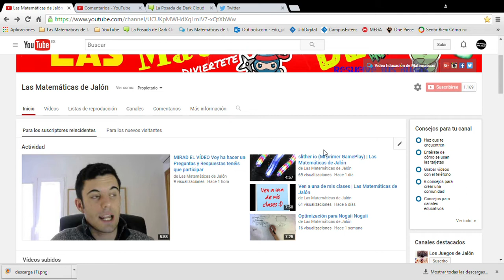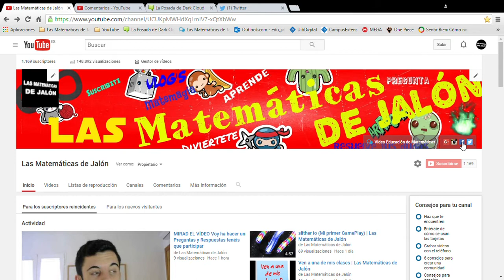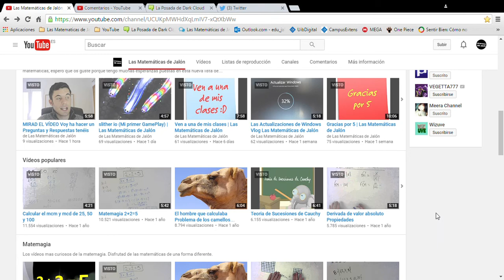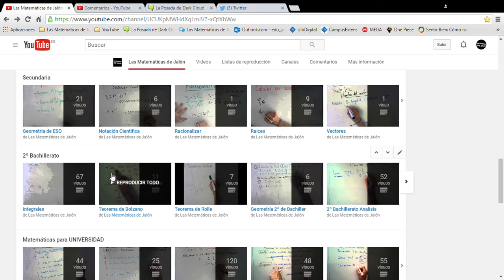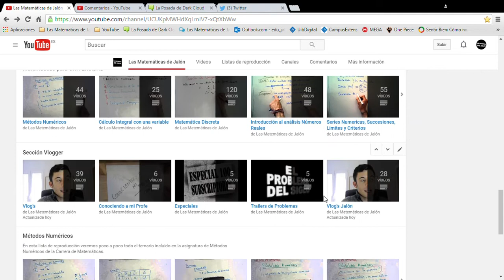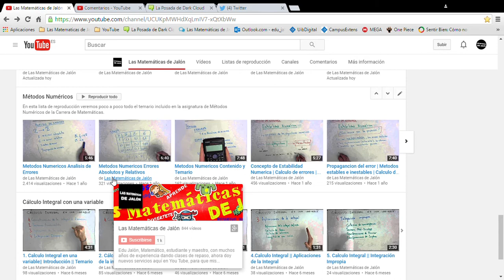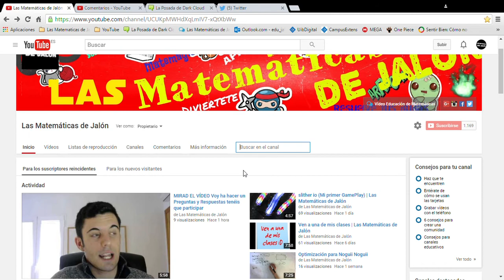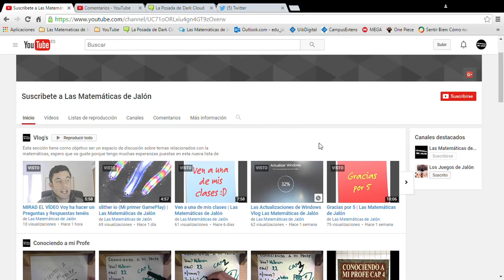Nueva distribución del Canal | Las Matemáticas de Jalón